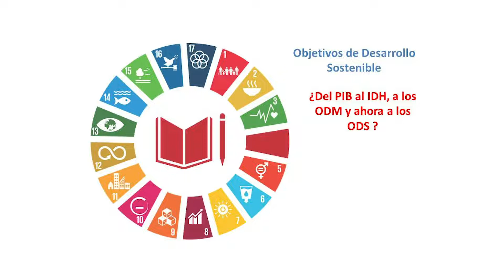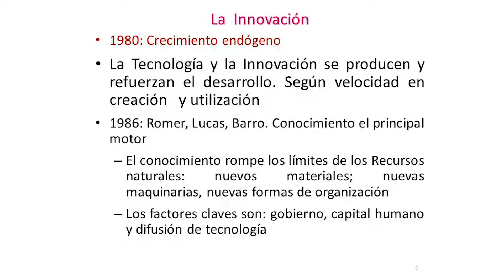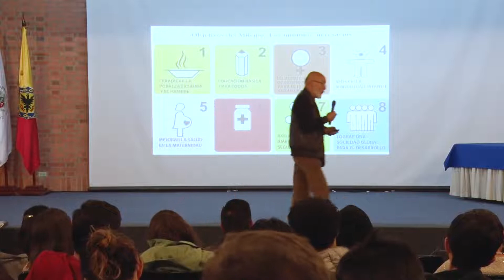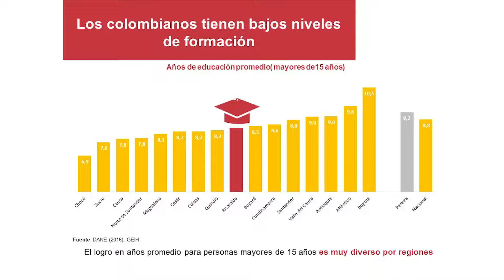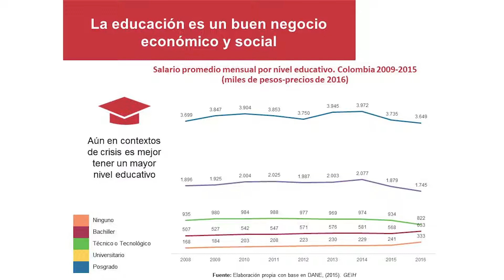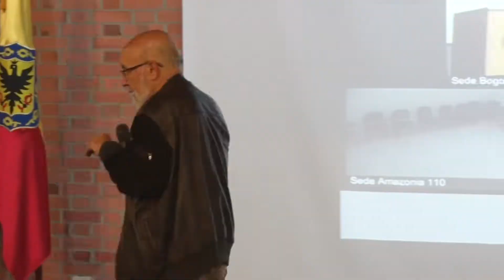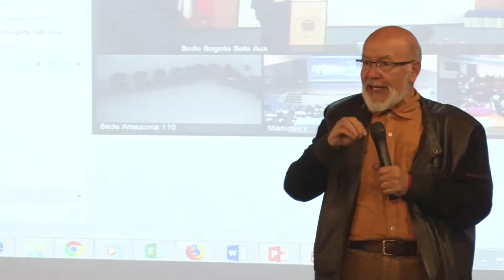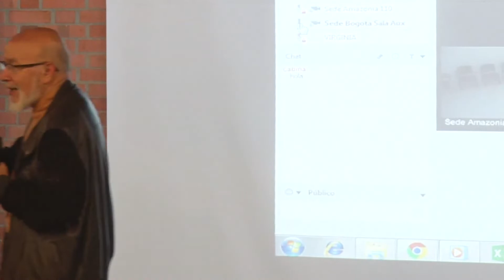Sesión: septiembre 14 de 2019. Cátedra NACIONAL 2019